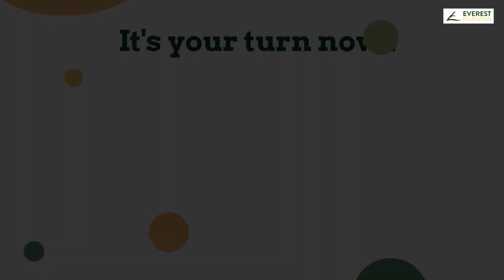Lưu ngay "bí kíp" tăng cơ hội được nhận vào trường ĐH hàng đầu | Từ cựu sinh viên Northwestern #3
Chúng ta thường nghe nói đến thành công như là một đích đến quan trọng trong cuộc sống. Tuy nhiên, mỗi người lại có một mục tiêu và “đích đến” khác nhau. Đối với những bạn học sinh đang trong quá trình chuyển tiếp từ Trung học Phổ thông lên Đại học, thành công chính là khi các em được nhận vào trường Đại học mà mình luôn mơ ước.

Trong video ngày hôm nay, Johnny - sinh viên hiện đang theo học tại Đại học Northwestern, sẽ có một buổi trao đổi ngắn với thầy Tony xoay quanh chủ đề trên, cụ thể là:
✔️ Bí quyết để gia tăng cơ hội được nhận vào trường Đại học là gì?
✔️ Làm thế nào để mở rộng cơ hội việc làm sau khi tốt nghiệp?

Bên dưới video chính là nội dung đã được chúng tôi viết lại để phụ huynh và học sinh có thể dễ theo dõi hơn.

Johnny's interview - Highlight 3: How to maximize your chances of success?

The meaning of success varies from person to person. For high school students who are going to study abroad, success often means getting accepted into their dream universities, especially those that patch a pathway to their future careers.

In this video, Johnny, a student from Northwestern University, will have a short discussion with Tony, our CEO, about how to enhance chances of success in college application process and job opportunities. The conversation highlights the following questions:
✔️ What was the strategy in the college application process?
✔️ What are the secrets to enhancing chances of getting recruited after graduation?

Below is the transcript of our interview that has been edited for clarity.